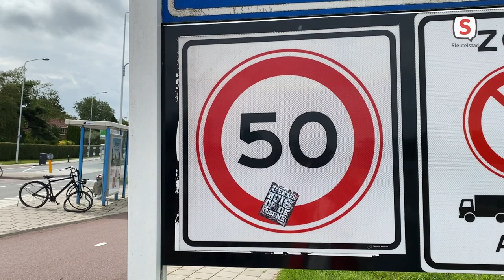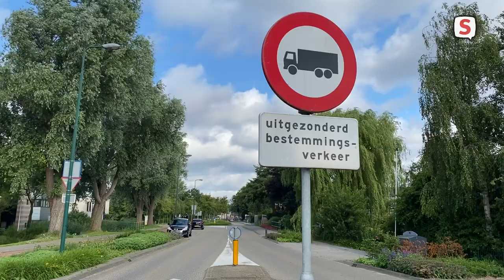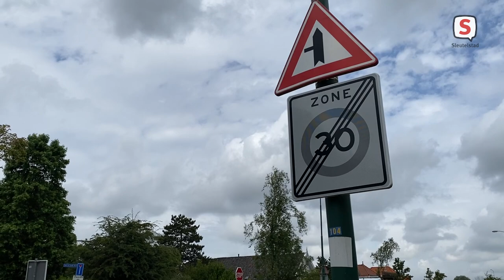Bewoners en gemeente over actiegroep Veilig Verkeer Zoeterwoude-Rijndijk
Bewoners van de Hoge Rijndijk zijn het zat dat er te hard gereden wordt in hun straat. Verkeerswethouder Ruud Bouter reageert op de actie.